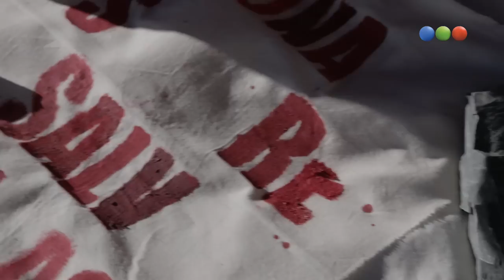Lo más emotivo de la Expedición de Facundo Arana - Expedición Everest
En esta oportunidad te mostramos lo mejor de Expedición Everest. Una aventura con un fin mostrarle a ustedes la importancia de la campaña "Donar Sangre Salva Vidas". Facu Arana te cuenta en primera persona lo que fue Expedición Everest